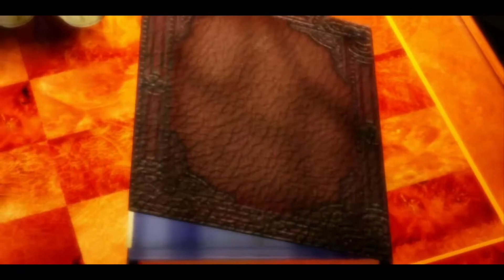The Hobbit: Episode 11 [Finale]-The Clouds Burst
The Finale of The Hobbit

Bilbo gives the Arkenstone to the approaching armies, and starts the Battle of the Five Armies.